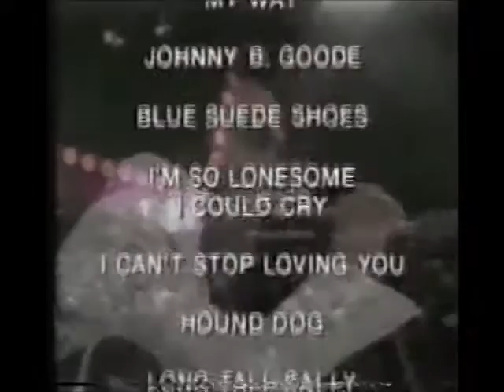Elvis Aloha from Hawaii vhs commercial